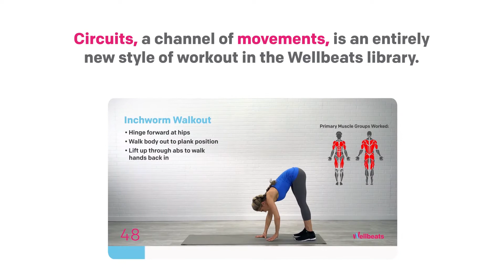New Wellbeats Channel Out Now!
Introducing Circuits, a new channel from Wellbeats. Focus on safety and good form as you learn how to work each muscle group.